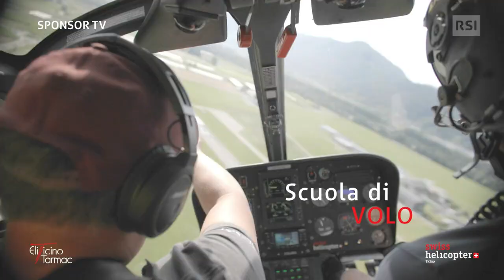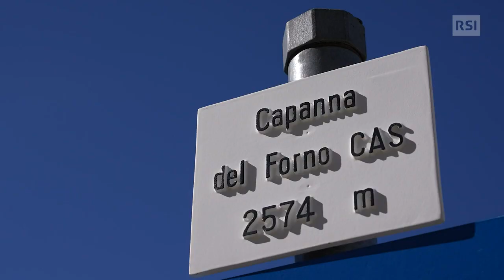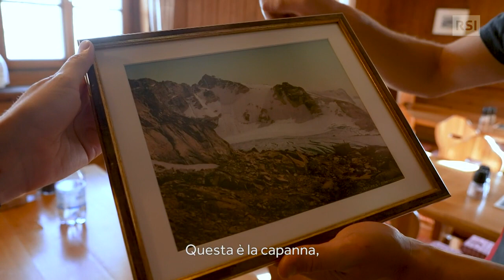Episodio 7 - Era tutto ghiaccio | In Cammino tra i Ghiacciai | RSI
Nel settimo episodio, il gruppo di giovani alpinisti, guidati da Siffredo Negroni, si sposta dalla capanna Albigna per cimentarsi nella traversata del Passo Cisnile. Percorreranno 8,4 km tra ghiacciai e pietre, per rifugiarsi, infine, nella Capanna del Forno. L'avventura non sarà facilissima, perché sarà accompagnata da un forte vento del nord e le temperature saranno piuttosto fredde.

La quarta serie di “In cammino” si svolge quasi interamente nel Grigioni italiano. Il percorso è stato disegnato con Romolo Nottaris, grande conoscitore e amante di quelle vette che scaleremo e andremo a conoscere (e protagoniste della scorsa edizione). Dal Badile che sovrasta Bondo con accanto il Cengalo, vi porteremo tra cime e ghiacciai fino a Poschiavo, passando dalla cima di  Castello, il Palù, la Diavolezza e altri incantevoli paesaggi e accoglienti capanne. Partiremo da Casaccia alla scoperta della Bregaglia.

Circonvalleremo il Cengalo e la sua frana, una ferita ancora aperta in uno dei comprensori alpini più belli della Svizzera. Per la prima volta in quattro edizioni, il nostro percorso si snoderà unicamente sopra i 2'000 metri, bivaccheremo oltre i 3'000 metri, e raggiungeremo vette che sfiorano i 4'000. Emozioni e avventura in compagnia di Stéphan Chiesa, Alice Pedrazzini e otto partecipanti Poschiavini e Ticinesi selezionati da un casting con oltre 200 partecipanti. Sotto l’occhio vigile e attento delle nostre guide alpine Bregagliotte, Siffredo Negrini e Romano Salis, scopriremo il territorio dall’alto. Insieme a loro avremo personaggi e racconti, storie e curiosità.

Ecco dove potete trovarci:
RSI Play: